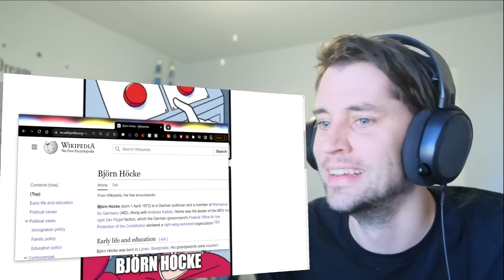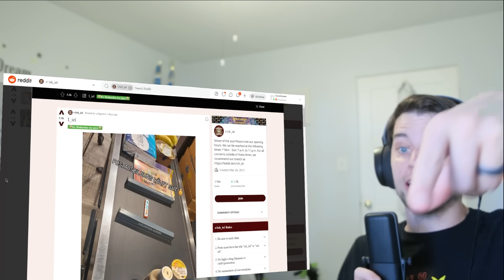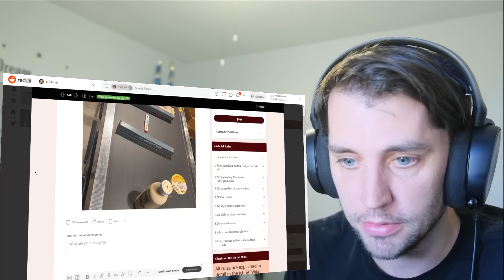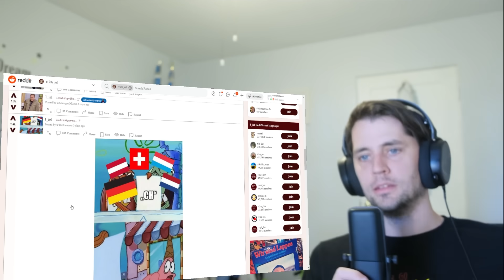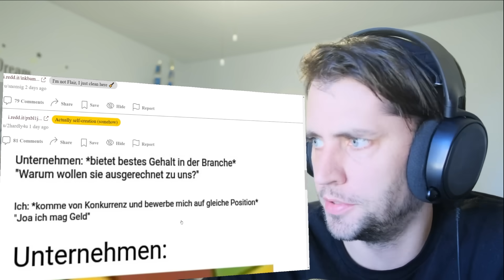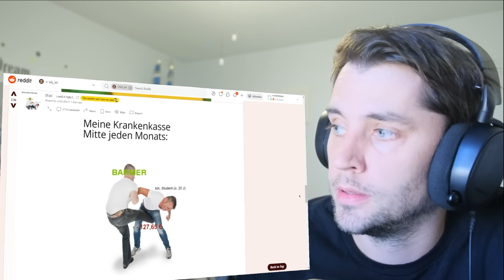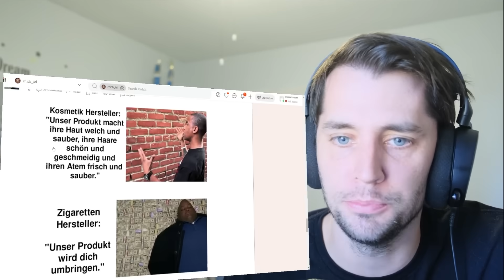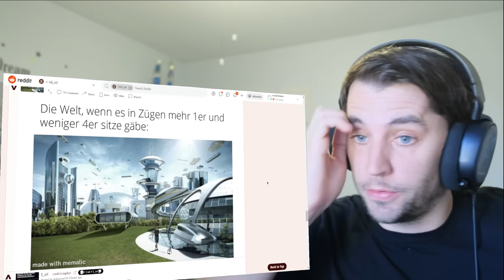American reacts to THE BEST GERMAN MEMES [35]